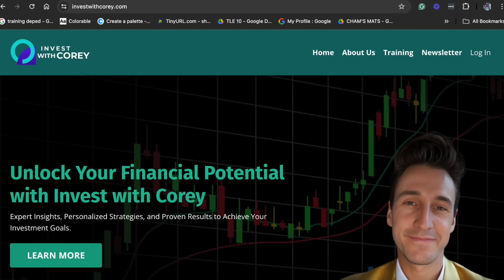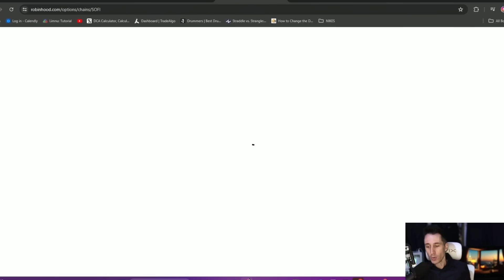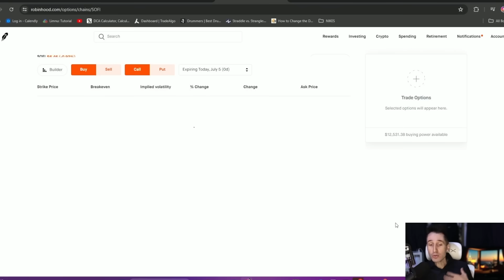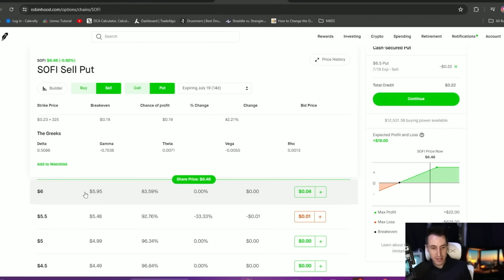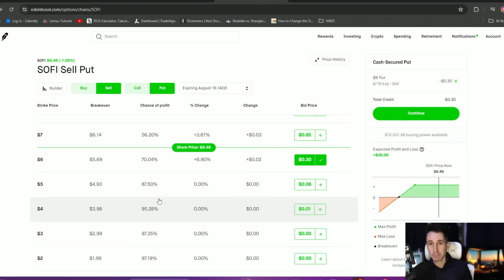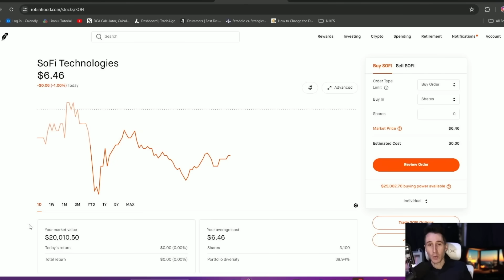I Invested $20,000 In SOFI Buy NOW